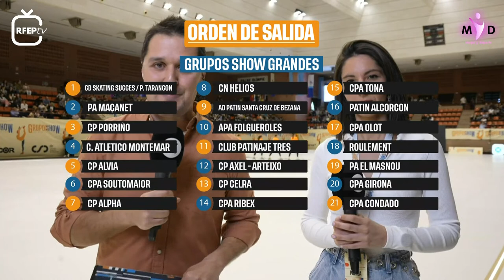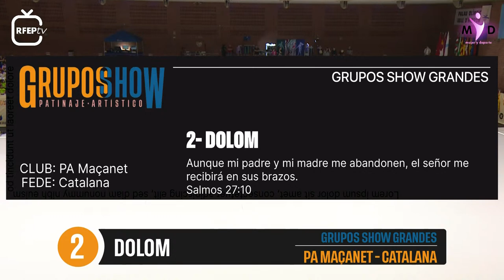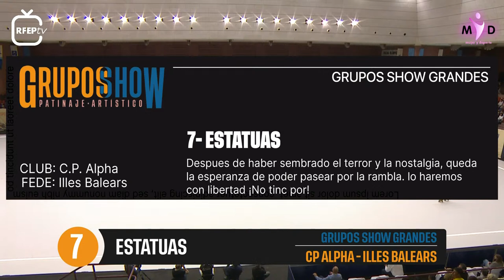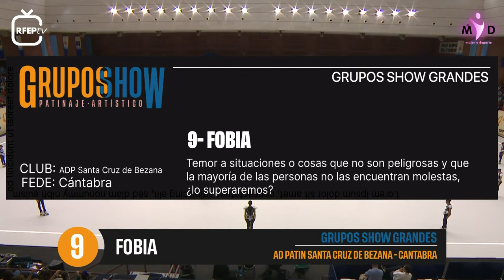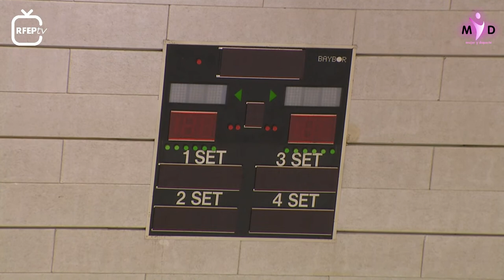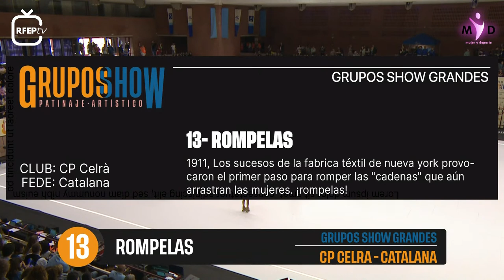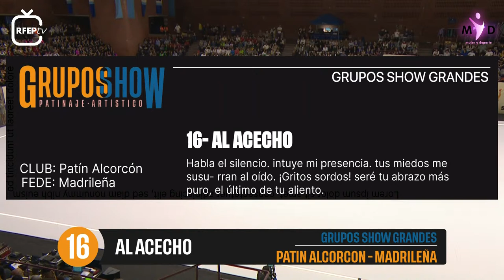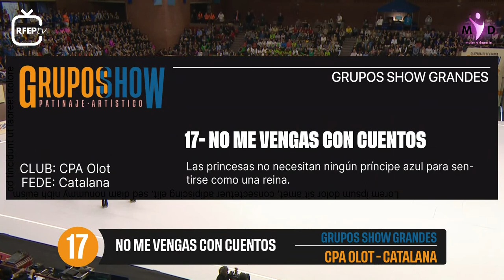CAMPEONATO DE ESPAÑA DE GRUPOS-SHOW GRANDES 2023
Horarios del Campeonato de España de Grupos Show Grandes:

Competición Grupos Show Grandes:
16.00h: Apertura del Campeonato
16.15h: Inicio del Campeonato de España de Grupos Show Grandes (1ª Parte)

Media Parte: EXHIBICIÓN (17.45h)
LLORENÇ ÀLVAREZ (Campeón de España, de Europa y bronce mundial 2022 en la Modalidad de Solo Danza).
PAU GARCIA (Campeón de España y del Mundo 2022 en la Modalidad de Libre).

18.15h: Campeonato de España de Grupos Show Grandes (2ª Parte)
20.00h: Entrega de medallas + Clausura del Campeonato
20.45h: Finalización Campeonato